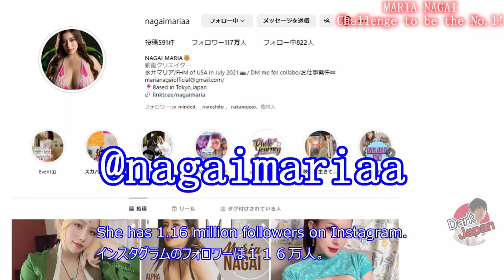STAR ACTRESS!! MARIA NAGAI⚠️Despite her family's opposition, she became an actress in the past!⚠️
FOLLOW my Instagrama ＆ X💓(〃ω〃)👍 I LOVE YOU GUYS(〃ω〃)👍(〃ω〃)(〃ω〃)(〃ω〃)(〃ω〃)(〃ω〃)

NAGAI MARIA JAV ACTRESS
セクシー女優　永井マリア　Japanese porn ACTRESS
AV女優

darksideofjapanyuki

00:00 She will try to become the no.1 !!!
01:23 When I met her for the first time💓(〃ω〃)
02:56 She didn't want to be famous!
04:57 ⚠️When her mother discovered Maria's work⚠️☠⚠️
10:53 Her challenges and big dreams

Japan
Japanese